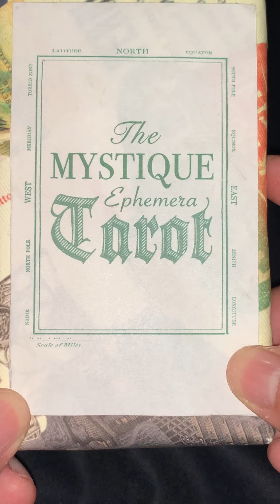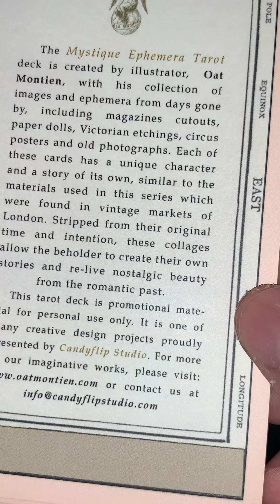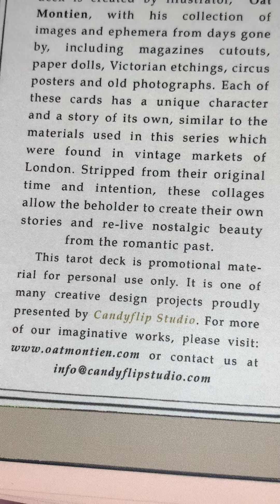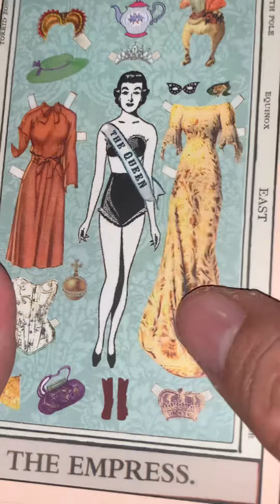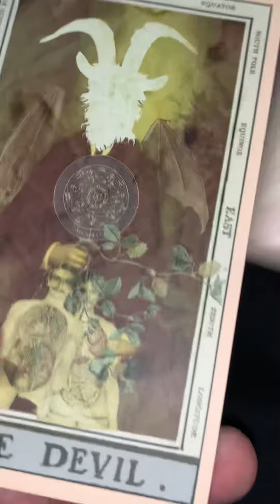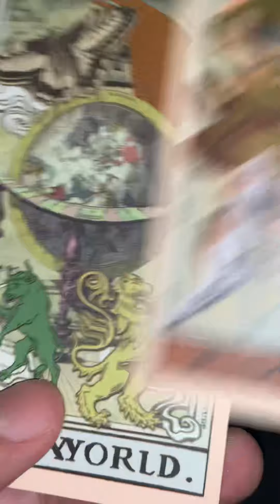The mystique ephemera tarot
Majors only tarot deck
The mystique ephemic tarot is unique with days gone past